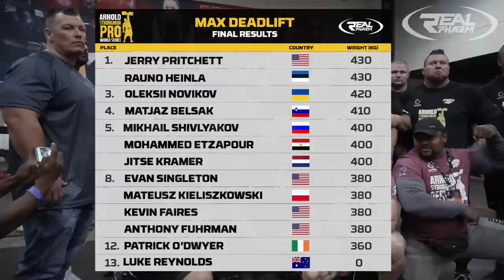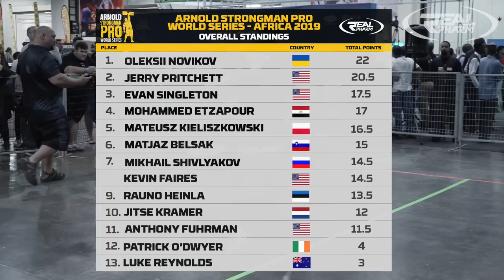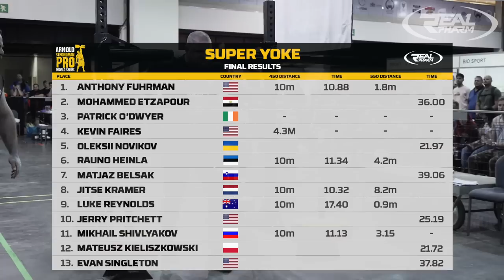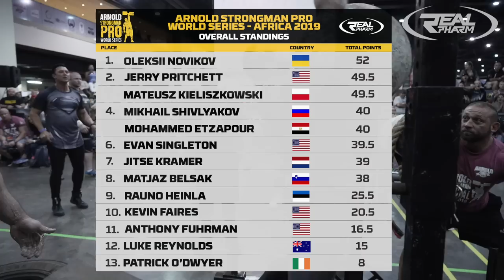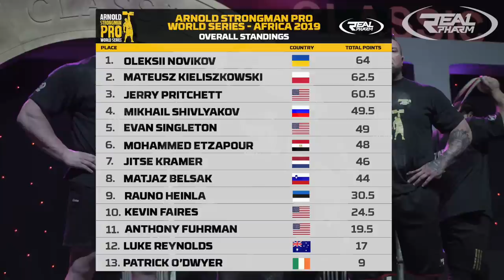Arnold Classic Strongman Africa 2019 Full Events - Mateusz Kieliszkowski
Zapraszamy do oglądania całej relacji zawodów strongman Arnold Pro World Series Africa 2019.